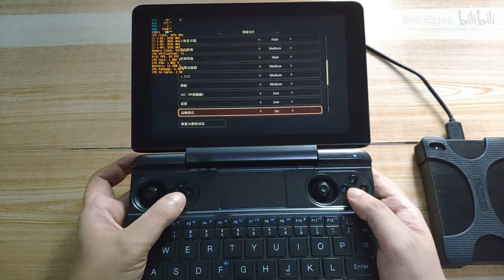GPD WIN Max high medium effects WARRIORS OROCHI 4 40-50fps